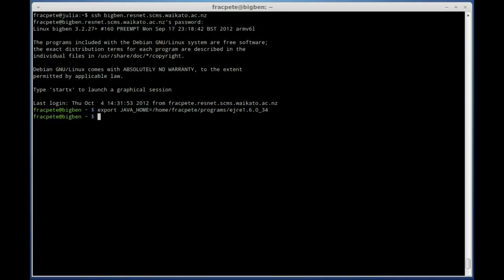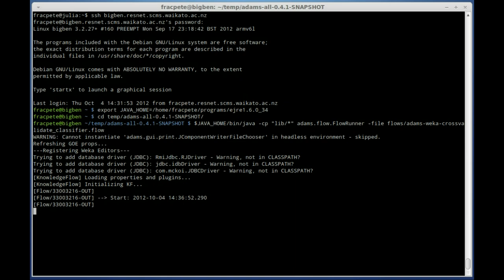ADAMS on Raspberry Pi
ADAMS running in headless mode on a Raspberry Pi, using Oracle's embedded JRE (1.6.0_34). Cross-validates a default J48 classifier on the UCI dataset "anneal".